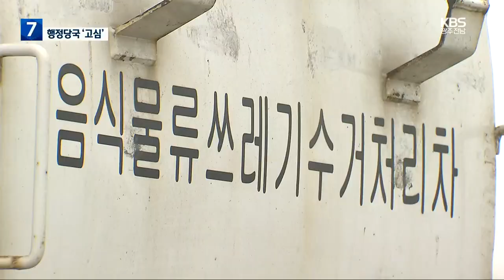[여기는 전남] “퇴비공장 악취 고통”…쓰레기차 반입 저지까지 / KBS 2023.04.17.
[앵커]

 무안의 한 농촌 마을 주민들이 인근 퇴비공장에 드나드는 트럭을 온몸으로 막아서며 시위를 벌어졌습니다.

 주민들은  악취 피해를 호소하고 공장 측은 적절한  조치를 취했다며 맞서는 가운데 행정 당국은 단속을 두고 고심하고 있습니다.

 김정대 기자가 취재했습니다.

 [리포트]

 퇴비공장 입구에 진을 치고 선 마을 주민들.

 음식물 쓰레기를 실은 트럭이 들어서자 온몸을 던져 차를 막아섭니다.

 공장 관계자와 고성이 오가고 제지하는 경찰과 실랑이도 벌어집니다.

 ["지금 주민들은 전부 다 못 믿어요. 못 믿어."]

 면적은 만 제곱미터가 넘고 매일 20톤가량의  음식물 쓰레기를 반입해  퇴비를 생산하는 공장인데, 위치상 3개 마을  사이에 끼어있어  연일 악취로 인한 갈등이  이어지고 있습니다.

 지어진 지 20년이 넘어  시설이 노후화된 데다 행정 당국의 단속도 허술하다는 게  주민들의 주장입니다.

 [장영언/무안군 일로읍 : "악취 방지 시설이 있고 정상 작동이 되고 있느냐. 그러면 그에 대한 답을 제대로 못 해줍니다. 냄새만 안 나게 해달라는 겁니다. 저 퇴비공장 없애라는 게 아니고 냄새만..."]

 반면, 퇴비공장 측은  인근의 다른 축사 악취가  섞인 건데도 주민들이 일방적으로 몰아세우고 있다면서, 지난해  냄새 저감시설까지 확충했다며 되레 억울하다고 말합니다.

 [박정애/○○축산(퇴비공장) 대표 : "냄새가 나면 나한테 전화하면 조금 약품 처리라도 더 할 테니 나한테 해주라고 해도 관공서로 맨날 목포시나 무안군에 직무 유기라며 이렇게 (민원을 제기)하는 게 너무 힘들어요."]

 입장이 엇갈리면서 객관적인 수치로 판가름할 수밖에 없는데, 악취 수치는 날씨와 기온, 바람 등에 따라  삽시간에 바뀌어  측정이 쉽지 않다는 게  무안군의 설명입니다.

 또 절차상 개선 권고부터 이뤄져야 해 연속적으로 기준치를 넘기지 않으면 행정 처분이 어렵습니다.

 실제 이 공장은  그간 3차례 이상 기준치를 넘겼지만 연달아 적발되지 않아 과태료 처분을 피했습니다.

 민원이 쇄도하면서  무안군은 보다 강력한 규제가  가능한 '악취배출시설' 지정을  검토하고 있지만, 행정소송 위험 부담에  선뜻 밀어붙이지도 못하는  실정입니다.

목포 시내버스 대표, 내일 ‘운행 중단’ 입장 발표

목포시내버스회사 이한철 대표가 내일(18일) 기자회견을 열고 누적되는 적자를 감당하기 힘들어 올 상반기까지만 시내버스를 운행할 예정이라면서 목포시가 이와 관련된 대책을 세워줄 것을 요청할 계획입니다.

이와 관련해 목포시는 시내버스 운행이 중단돼서는 안 된다고 밝히는 한편 오는 7월까지로 예정된 시내버스 관련 용역을 6월까지 한 달가량 앞당겨 마무리할 계획입니다.

“‘해상풍력 활성화’ 인력양성·유지보수 항구 필요”

해상풍력산업 활성화를 위해서는 풍력발전기를 유지 보수하는 전문 인력양성과 함께 유지보수 항구가 필요하다는 주장이 제기됐습니다.

신안군의 해상풍력 산업생태계 중간용역 보고회에서 독일의 한 업체는 항구 안에 인력양성 기능 구역을 설정해 천6백여 명에 이르는 해상풍력단지 인력을 교육시켜야 하고, 자은도 등에 해상풍력을 유지 관리하는 보수 항구를 조성해야 한다고 밝혔습니다.